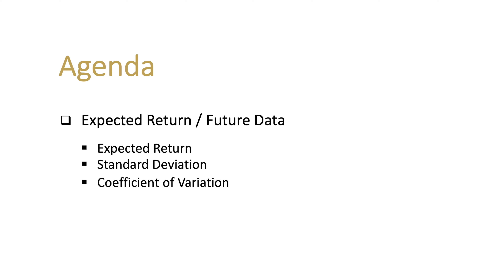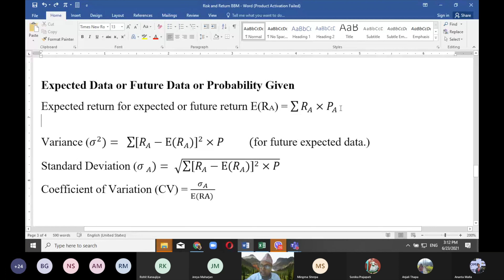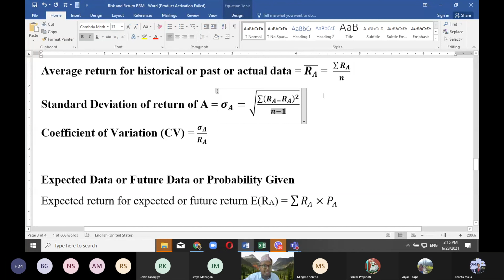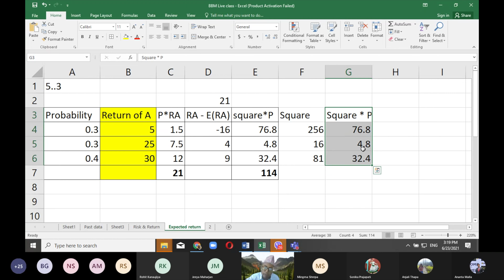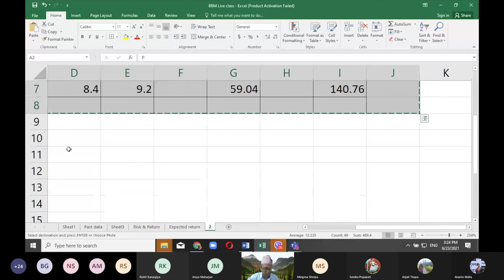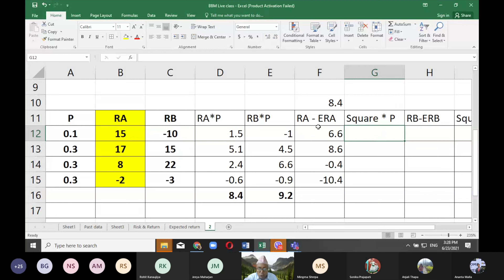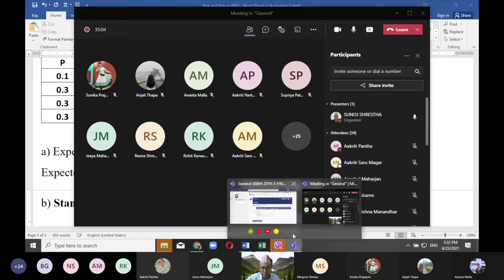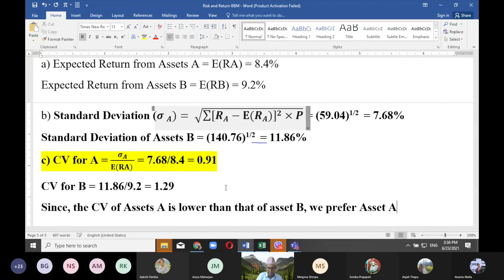Risk & Return - Expected Return - Future Data - in Nepali by SUNOJ SHRESTHA